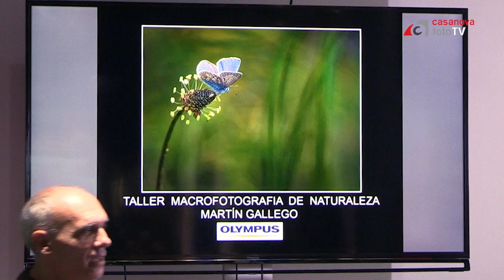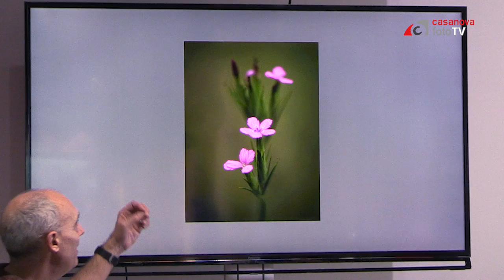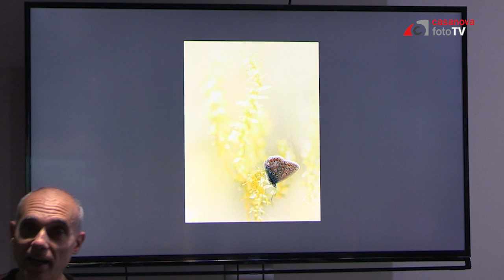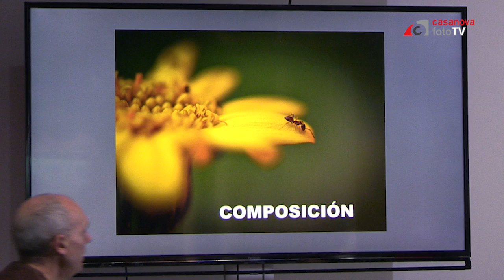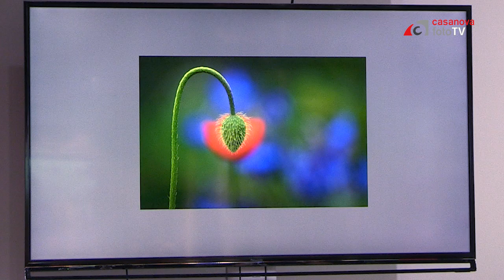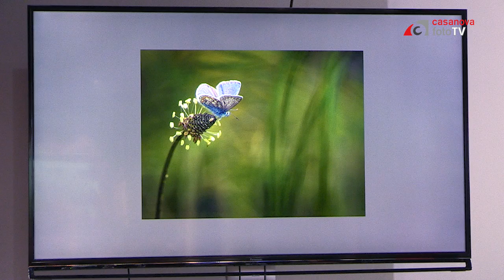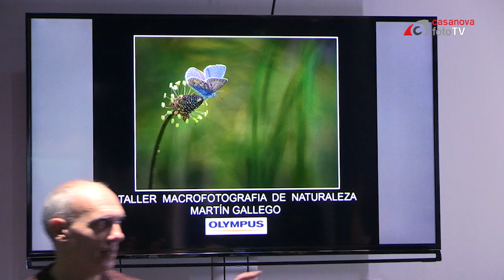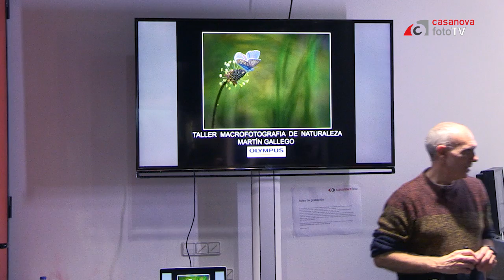Fotografía macro con Martín Gallego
Martín Gallego nos dará los secretos para obtener los mejores resultados en fotografía macro, contándonos las técnicas que utiliza en esta disciplina.